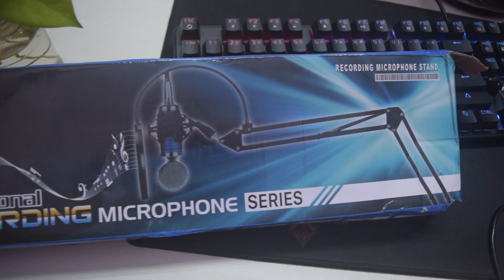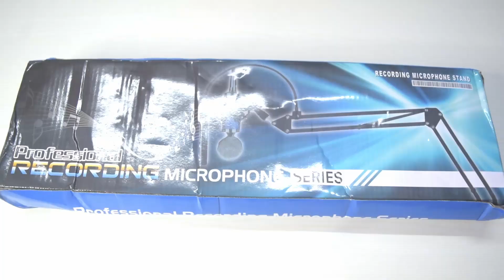Brain Freezer J Recording Microphone Stand Suspension Scissor Arm Black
Made out of high quality steel frame, ABS plastic clip Mic holder, very sturdy and durable
Folding type, convenient to carry, and the steel frame with the adjustable screw allows you adjust the suitable angle & height
This is a stand which can only be used with condenser microphone.
Compact microphone stand ideal designed for any stores, families, stages, studios, broadcasting and TV stations, etc